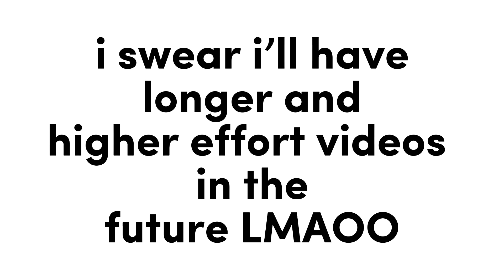welcome to my channel !!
a channel introduction to twzices and what you can expect from me in the future.

hi and welcome or welcome back to my channel !! here i’ll be uploading kpop videos such as rankings, ratings, commentary, funny moments, etcetera. i hope you enjoyed this video and keep watching my future videos !! ♡︎

p.s. set the video quality to 1080p for a better watching experience !! •̀ᴗ-

timestamps
0:00 - intro & things about me
0:22 -  my favorite groups, biases, etc
0:32 - fun facts
0:43 - outro